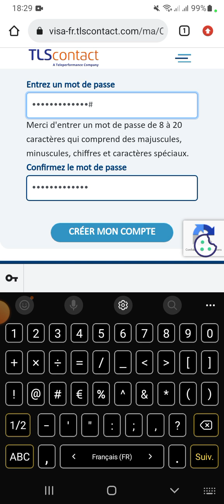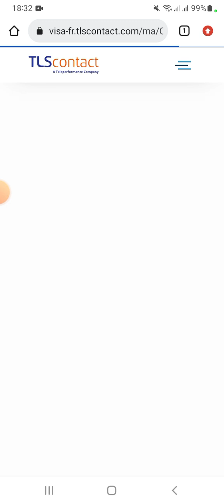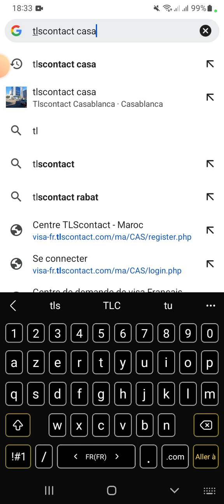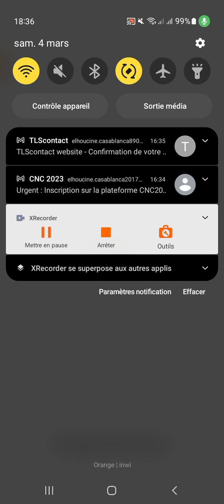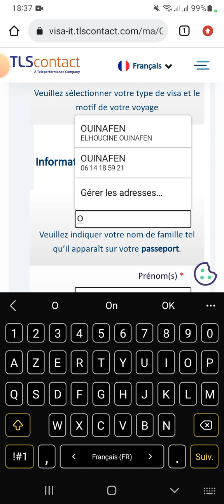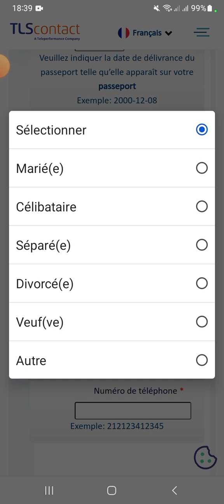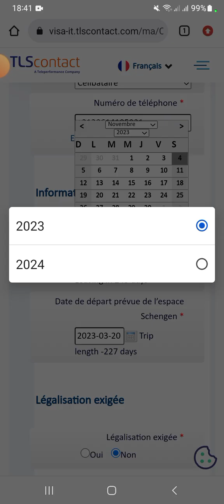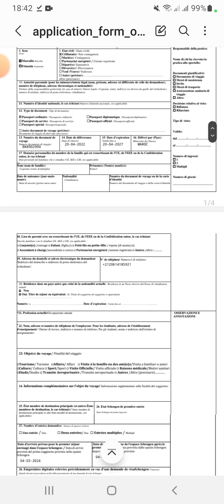Tlscontact Casablanca Italie 🇮🇹 🇲🇦🇪🇺2023